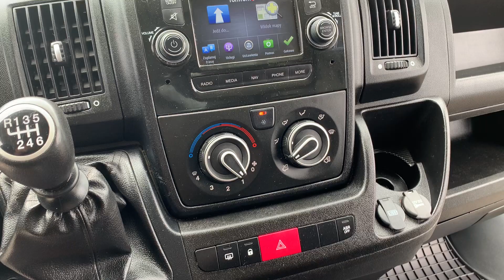Citroen Jumper L1H1 Klima Navi GPS Czujniki 130KM *Gwarancja